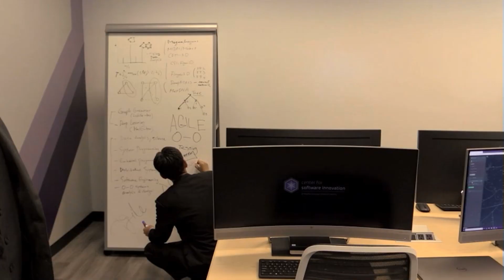MGSU Software Story1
Leaders from around Middle Georgia, including Robins Air Force Base, came together to celebrate the grand openning of Middle Georgia State University's Center for Software Innovation.